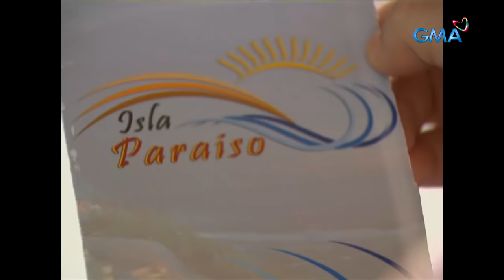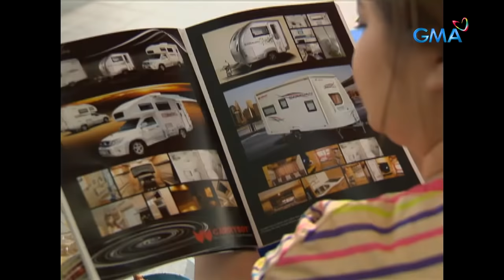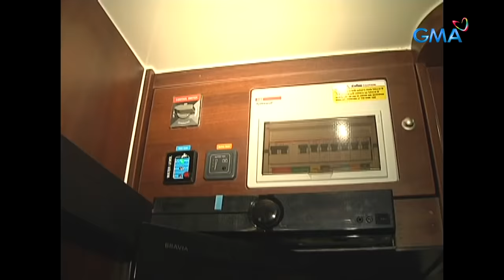Pepito Manaloto: Full Episode 133